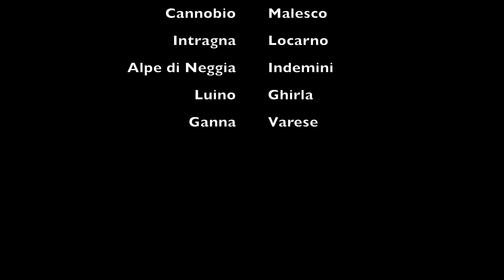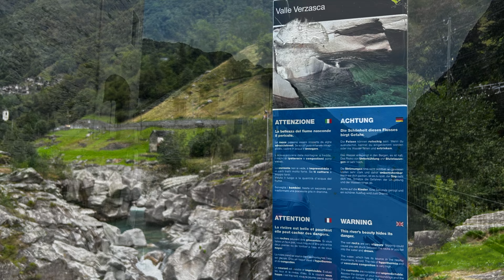Settembre 2024 Val Verzasca